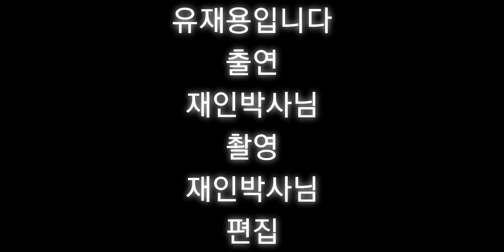야광 밸로키랍토르 대 야광 안킬로사우루스